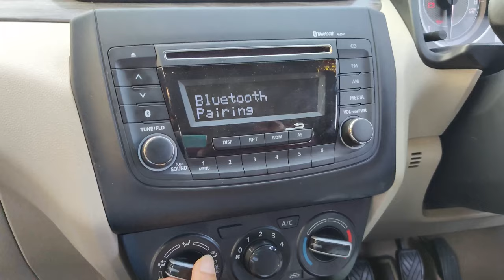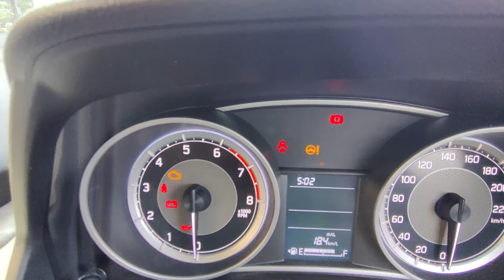Maruti Suzuki Dzire VXI 2020 full interior and exterior review in Telugu || Customer short interview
మనం ఈ వీడియో లో 2020 లో విడుదల అయ్యిన Maruti Dzire గురించి review and customer interview మరియు buying guide గురించి  తెలుసుకుందాము.
External features and internal feature gurinchi kuda ee videolo full explanation ichham..

Thank you Y.Naresh Sir ( Mission Bhagiratha Account section ) for giving review unit and interview

Meeku ee video nachite mee friends ki
Share cheyandi
Like 👍 cheyandi